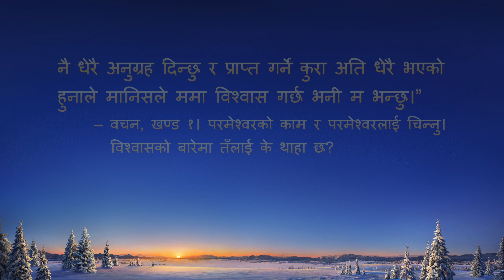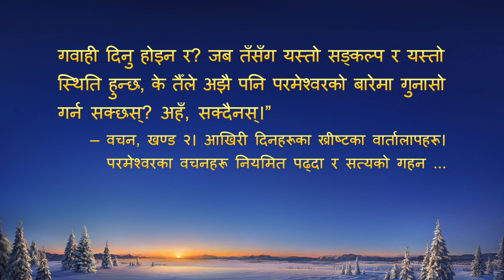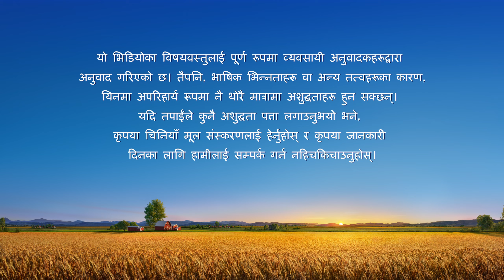Nepali Christian Testimony Video | बिरामी पर्दा आत्मसमीक्षा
उनले घर र जागिर छोडेर एक दशकभन्दा धेरै समयदेखि सुसमाचार सुनाइरहेकी र आफ्नो कर्तव्य निर्वाह गरिरहेकी छिन्। त्यसैले, उनी आफूले गरेका त्याग र कडा परिश्रमका लागि परमेश्‍वरले स्वीकृति र आशिष्‌ दिनुहुन्छ भन्‍ने विश्‍वास गर्छिन्। उनलाई अचानक गम्भीर रोग लाग्दा उनी स्तब्ध हुन्छिन्। यो परीक्षा आइपर्दा उनी निराश हुन्छिन् र गलत बुझाइ र गुनासोले भरिन्छिन्। तर सर्वशक्तिमान् परमेश्‍वरका वचनहरूमार्फत उनले आत्मसमीक्षा गर्न थाल्छिन् र त्यसपछि यत्तिका वर्षसम्म आफूले योगदान गरेका सबै कुरा कलङ्कित र व्यक्तिगत अभिप्रायले प्रेरित भएको र परमेश्‍वरको इच्छाअनुसार नभएको थाहा पाउँछिन्। उनले आत्मसमीक्षा गरेर के सिक्छिन्? उनले यस अनुभवबाट के प्राप्त गर्छिन्? यसको जवाफ पाउन “बिरामी पर्दा आत्मसमीक्षा” हेर्नुहोस्।